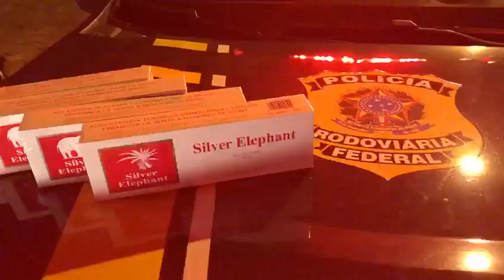PRF apreende em Oeiras carga de cigarros contrabandeados avaliada em R$ 270.000,00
Todo carregamento, cerca de 54.000 maços, estava sendo transportado em um caminhão conduzido por um homem de 26 anos. O homem afirmou aos policiais que já havia transportado carga semelhante anteriormente.